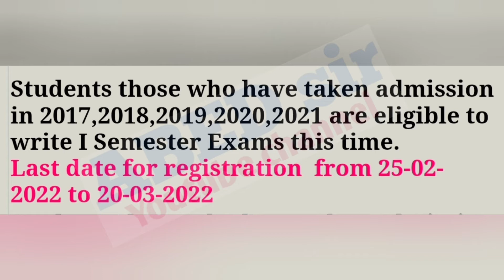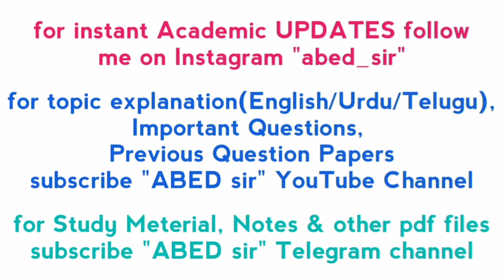Registration for UG Exams | UG 1st 3rd 5th Semester | BRAOU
@ABED sir
to download

ABED sir
Knowledge is Wealth